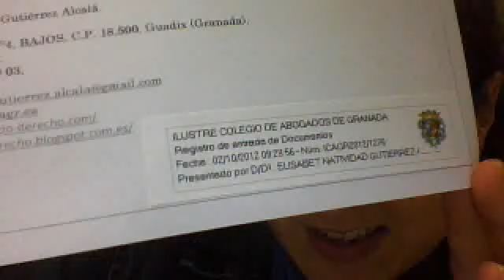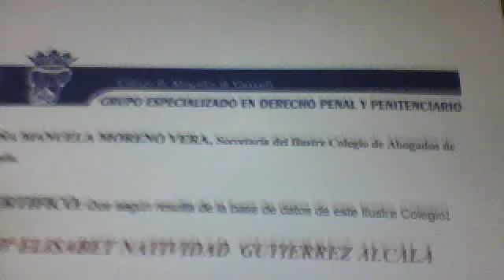CONSULTA PARA LA JUNTA DE GOBIERNO DEL ILUSTRE COLEGIO DE ABOGADOS DE GRANADA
Para mis estimados compañeros.
DESPACHO JURÍDICO TODO-DERECHO
Elisabet Natividad Gutiérrez Alcalá. Colegiada nº 6346 ICAGR.
Despacho abierto al público: C/Juan Pedernal, nº4, BAJOS. Guadix (Granada) Spain.
Cita previa Móvil: 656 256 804.